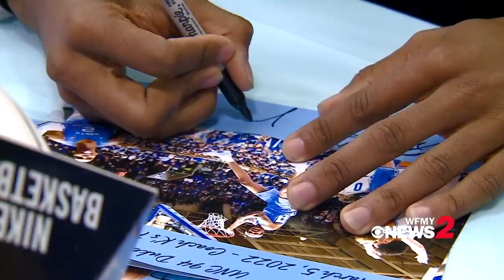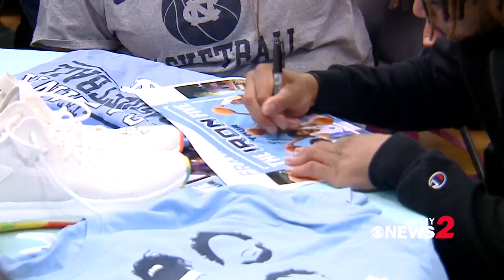UNC basketball players sign autographs at the Iron Five Tour stop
Armando Bacot, RJ Davis, Leaky Black, Puff Johnson and Justin McKoy make stop in the Triad signing autographs and taking pics with Tar Heel fans at the "Iron Five Tour" stop.